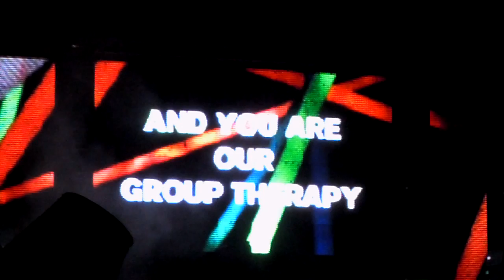The Mission Dance Weekend 2011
Above & Beyond - Intro @Mission Dance Weekend Day 1 (2011)